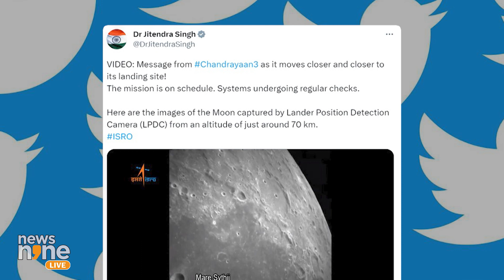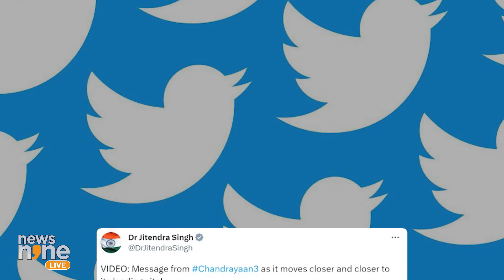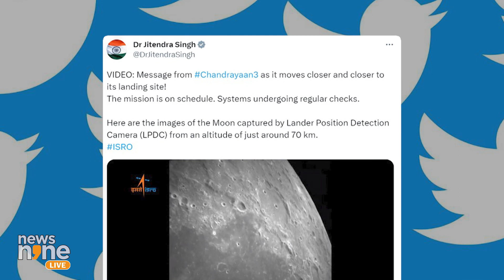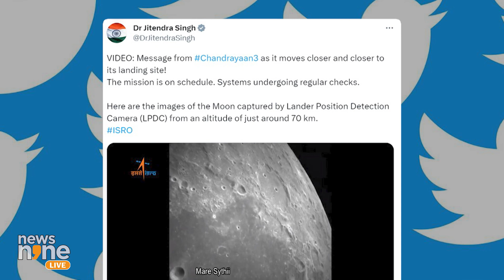Chandrayaan-3's Lunar Landing | Yogi Govt in UP to Live Telecast Landing Across Govt Schools | News9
UP CM Yogi Adityanath has revealed that 'Chandrayaan-3's moon landing will be broadcasted live in all state-run schools of Uttar Pradesh. With schools opening specially for an hour in the evening, students will witness this historic event firsthand. Following the education ministry's directives, the Uttar Pradesh government has coordinated with ISRO to ensure live streaming on their website, YouTube channel, and DD National.